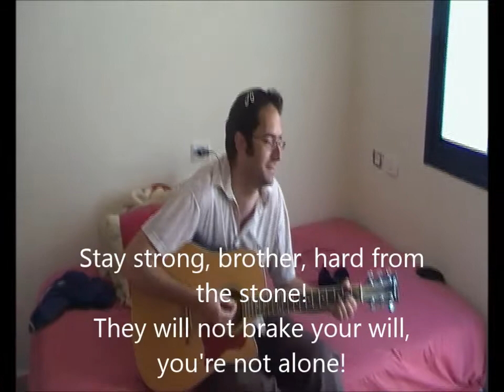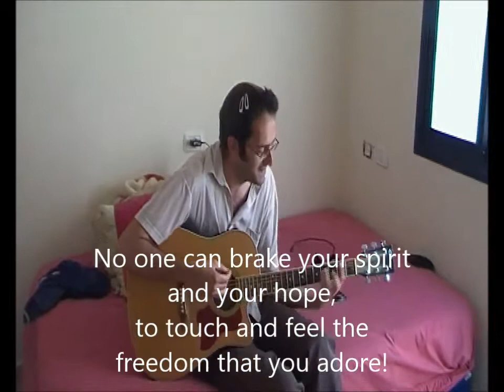Olaf Jasinski's "Stay strong brother" in Hebrew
This clip is the singing of Olaf Jasinski's famous song, which is dedicated to Janusz Walus, "Stay strong brother" in Hebrew and with a third stanza added.
סרטון זה הוא של שירו המפורסם של אולף יסינסקי, "חזק ואמץ אחי", בעברית ובתוספת של בית שלישי. השיר מוקדש ליאנוש ולוס